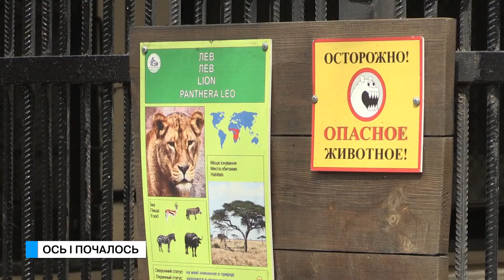Спеціальний репортаж. Відкриття зоопарку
УРРАААААА! Ні, серйозно. Одеський зоопарк знову відкрився. Але можете туди не дуже поспішати: ми зібрали для вас всіх наймиліших тваринок, показали найкращі роботи директора - Ігоря Белякова та дізнались, з якими обмеженнями буде працювати звіринець. Коротше кажучи - вмикайте сюжет і кайфуйте